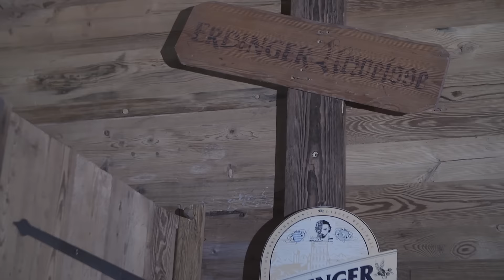Winterparty Seefeld 2017 Tag 1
Schon am ersten Tag des einwöchigen Eventmarathons in Seefeld wird schon kräftig vor gefeiert, um sich auf das Winterpartyfinale am Samstag mit dem Superstar Andreas Gabalier in Stimmung zu bringen.
In der Erdinger Urweisse Hütt'n zelebrierte Starmaker am Montag den Auftakt mit niemanden geringeren als den Niederländischen „Toppers“ und Marlen Billii und trieben damit die Stimmung auf den Höhepunkt.